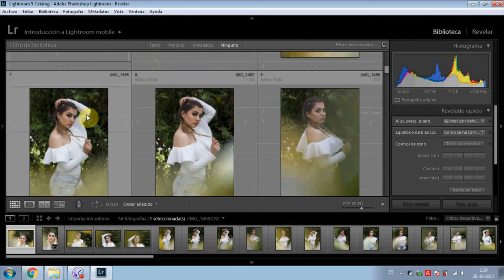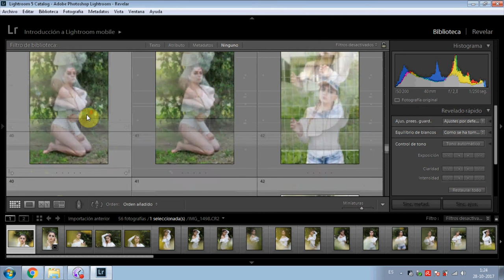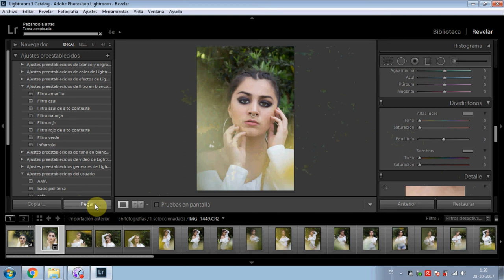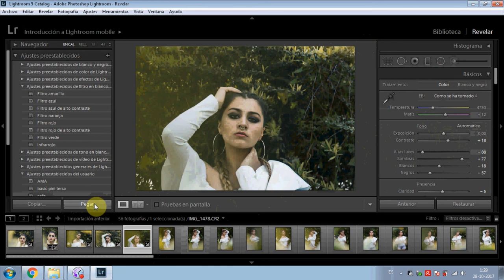Estilo - Cinematográfico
Realizando una sesión en exterior y finalizando con un proceso de revelado con un estilo cinematográfico.